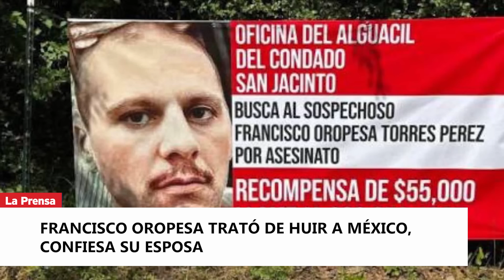Francisco Oropesa trató de huir a México, confiesa su esposa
Lamar Nava admitió que ella fue en persona a llevarle un mensaje de Oropesa a un primo de él que vive en Conroe